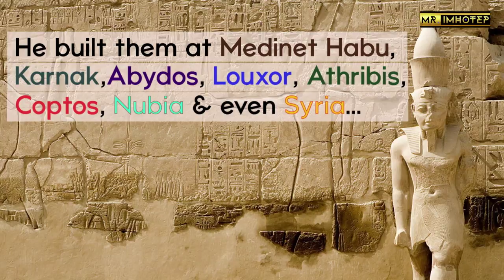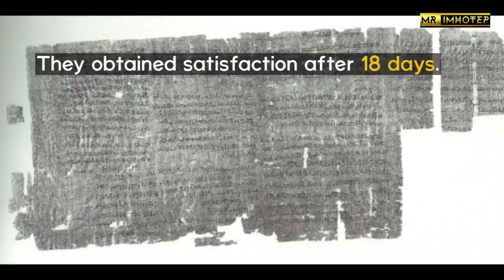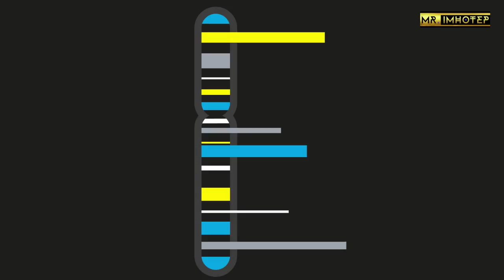Ramses III : What Scholars Are Hiding From You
Very important facts about the last GREAT pharaoh who ruled ancient Kemet/Egypt before the end of that amazing civilization.

Images by : Ana Svetlana Amegankpoe